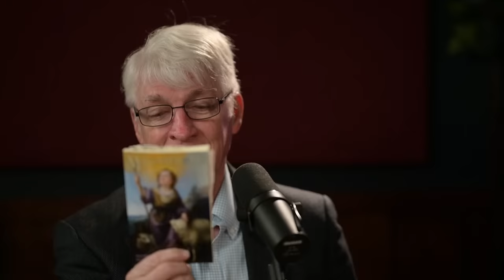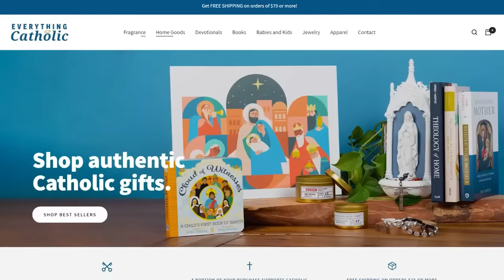The Final Confrontation Between the Church and The Anti-Church w/ Ralph Martin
Dr. Ralph Martin of Renewal Ministries and Sacred Heart Major Seminary joins the Show.

Chapters:

0:00 Ralph Martin's Love for Jesus Christ
2:12 Getting the Lost in the Truth
5:37 Chasing "Something More"
9:45 The Intellectual Carousel
12:30 Prayer for Lost Souls
15:08 The Anti-Church Infiltration
20:50 Error Taught in the Church
23:40 Addressing the Dissention of Cardinals
29:08 The Snapping of the Catholic Laity
34:00 Christ's Radical Centrism
36:20 Culpability in the Church
41:10 Struggling with Scrupulosity
49:40 A Structured Prayer Life
56:16 Consistent Prayer becomes Perfect Prayer
1:05:02 Local's Questions
1:05:25 Renewing the Faith in Local Parishes
1:08:58 Reading the Works of the Saints
1:12:25 What does a Failed Church Look Like?
1:30:25 Are We in the End Times?
1:31:35 Consequences of the Challenges that the Church Faces
1:34:15 Growing Catholic Cultural Movement
1:38:44 Guiding a Lost Loved One Back to the Faith
1:41:55 How to Express Support/Concern Towards Bishops
1:45:53 Deepening the Prayer Life
1:47:00 Signs of Optimism for the Church
1:49:20 On the Nature of the Gift of Tongues
1:50:25 Accepting the Lord's Mission
1:51:24 The Holy Spirit's Guidance of the Church
1:55:10 St. Pope JP II & the Anti-Christ
1:57:19 The Return of Pagan Deities?
1:59:28 Devotions in Times of Despair
2:00:46 Respecting through Euacharist
2:03:25 Quarantine & Church Attendance
2:05:58 Incorrect Liturgical Practices
2:07:10 Closing